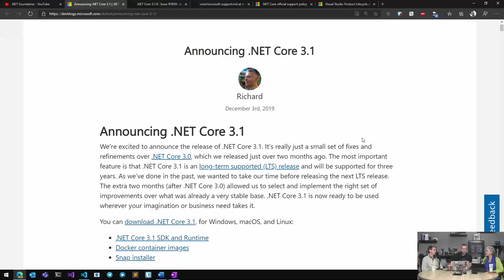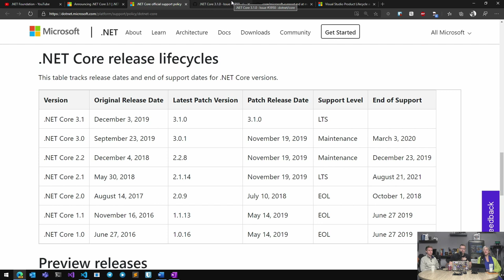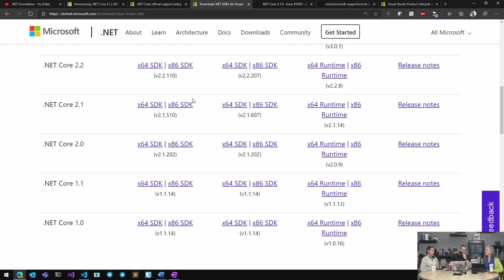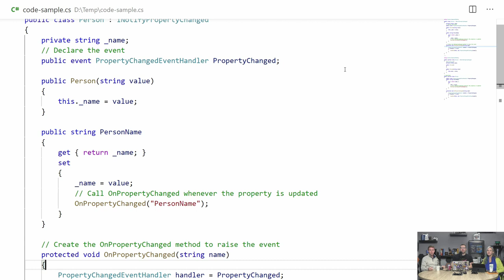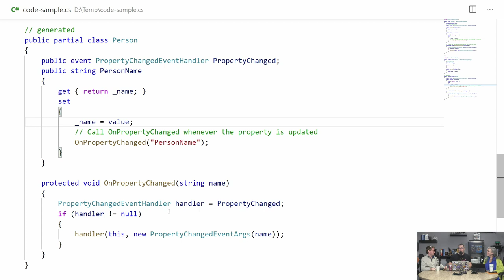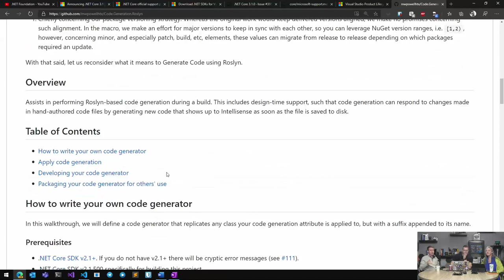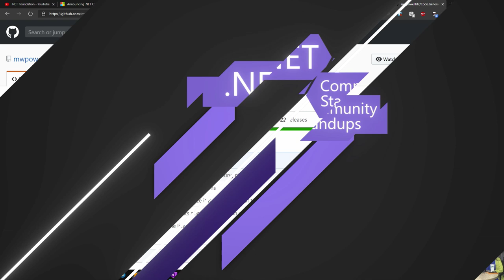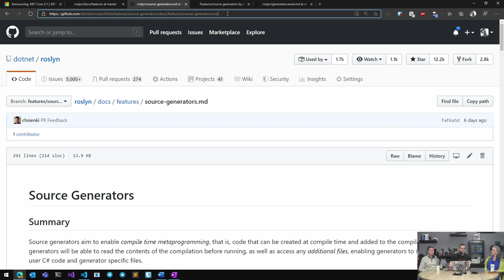Languages & Runtime: .NET Community Standup - Dec. 12th 2019 - Source Generators with Andy Gocke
Join members from the .NET teams for our community standup covering great community contributions for Framework, .NET Core, Languages, CLI, MSBuild, and more.